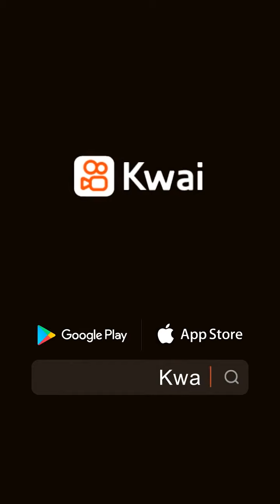اقوى تجميعة فديوهات من Kwai